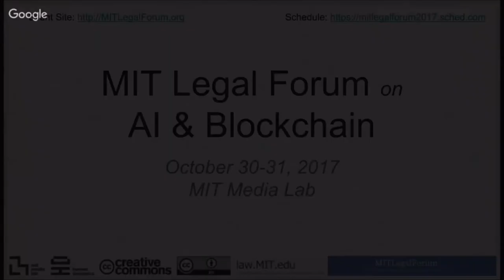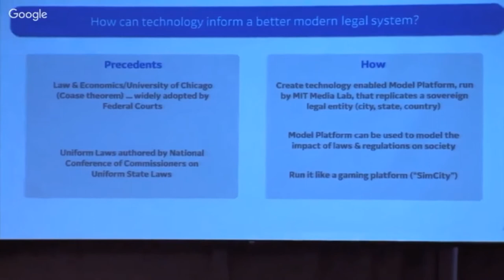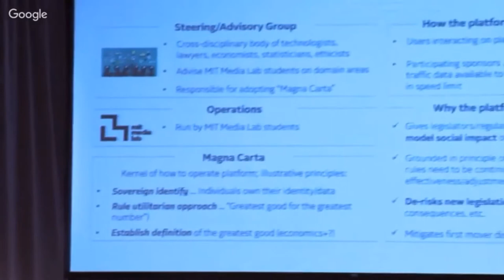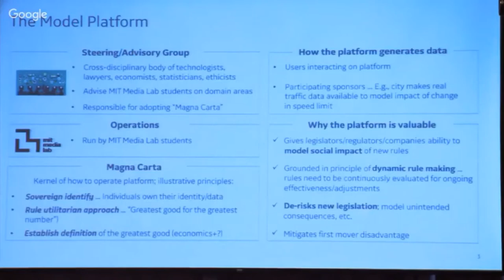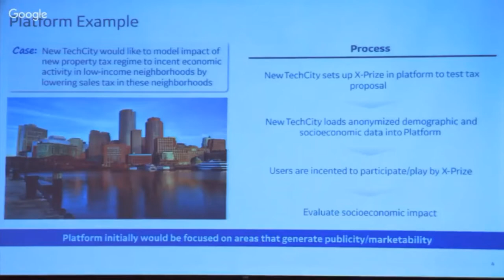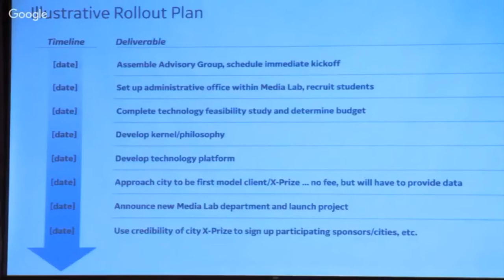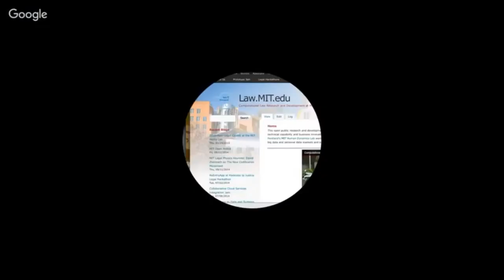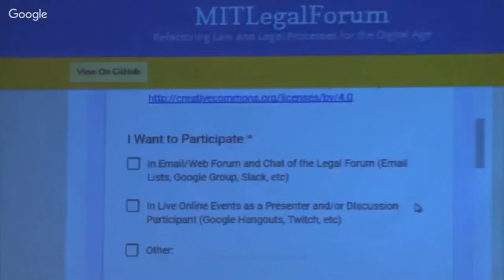MITLegalForum Day2 ComputationalLawChallenge